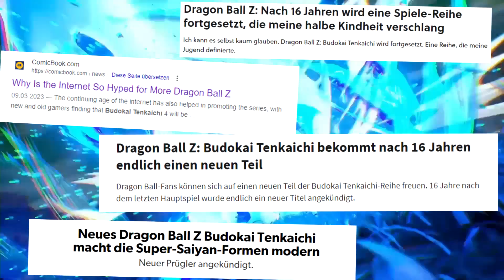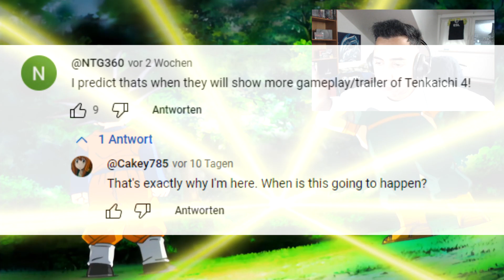BANDAI HYPE is REAL: geheimnisvoller LEAK von DRAGONBALL Z BUDOKAI TENKAICHI 4! | Deutsch PREVIEW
Lets Play Dragonball Z Budokai Tenkaichi 4  Deutsch German Review Lets Play Tenkaichi 4 Gameplay Walkthrough Bandai Namco